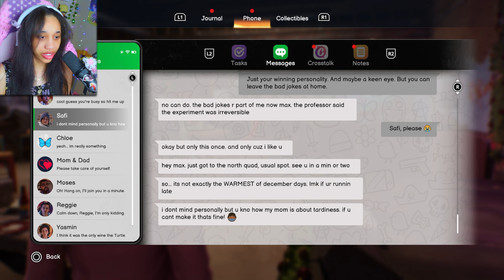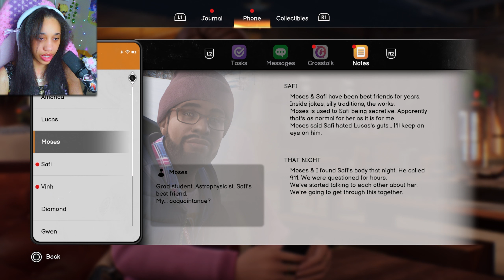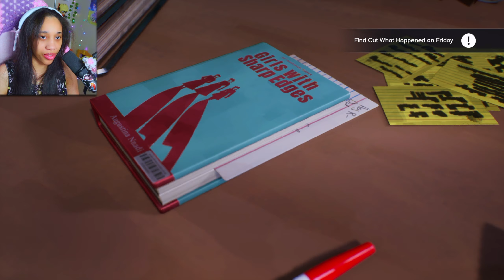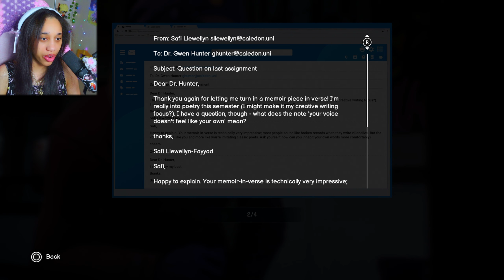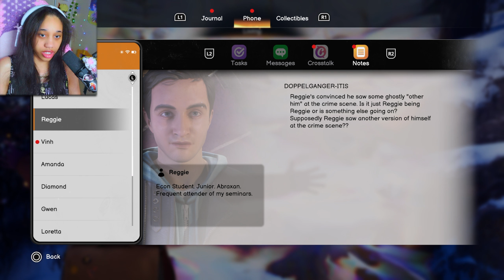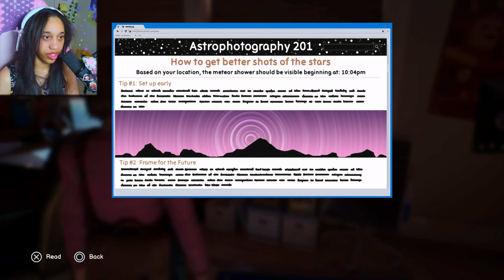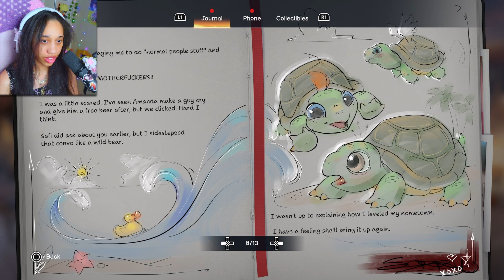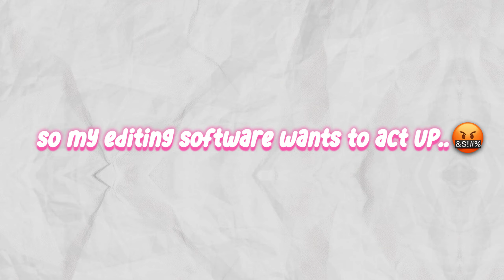I'M HOOKED!! THE WAY THIS CHAPTER ENDED?!! | Life is Strange: Double Exposure - Chapter 2